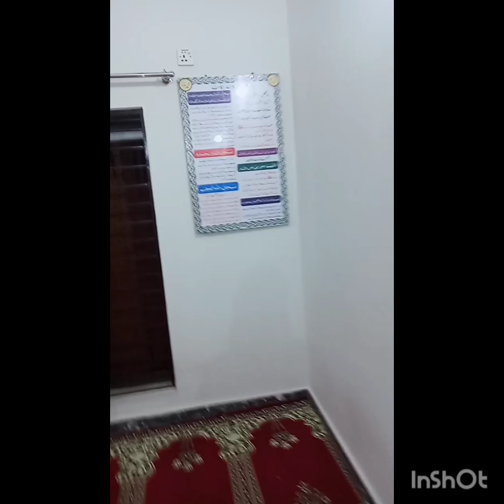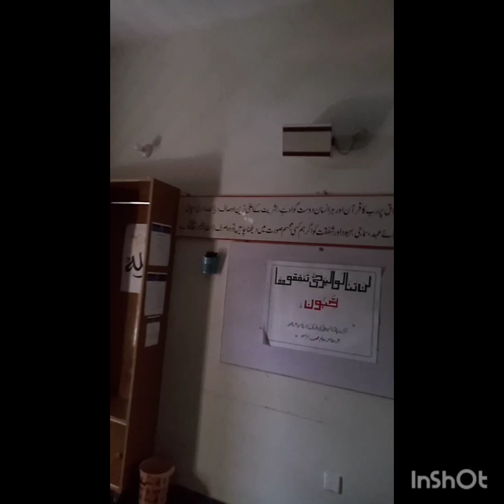بنت کے مدرسے کو ٹھنڈا کرنے کےلئے انسٹال کیا گیا سسٹم